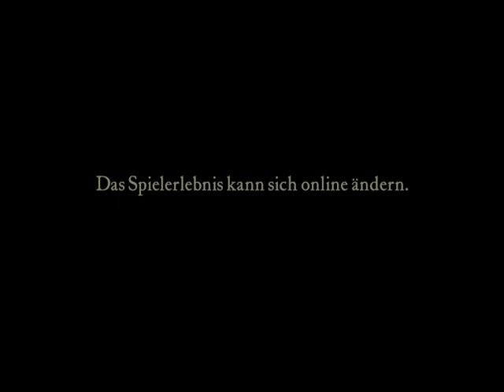Crusader 2023 10 amazing